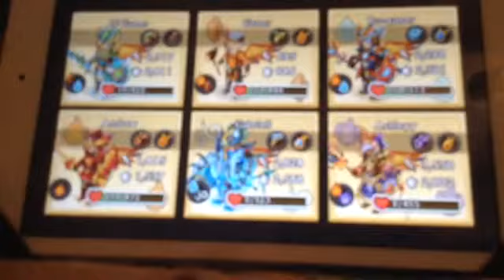Knights and dragons part 3